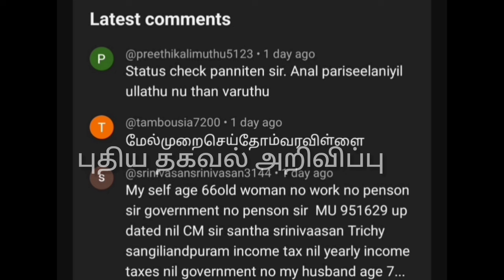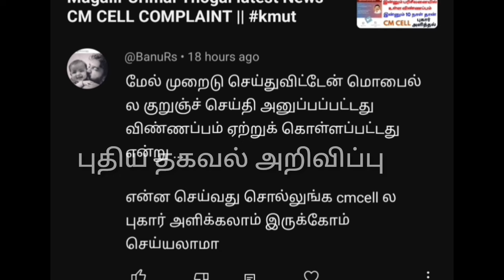மக்களுக்கு குட் நியூஸ் இன்று முதல் தமிழகம் முழுவதும் பறந்த அதிரடி உத்தரவு | TNRation | Ration